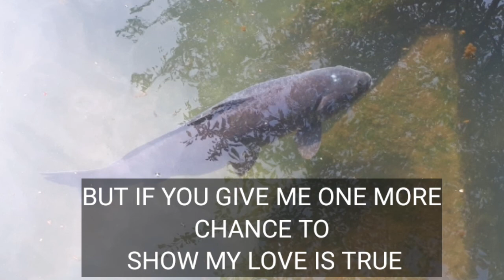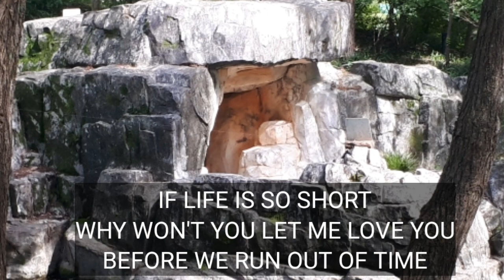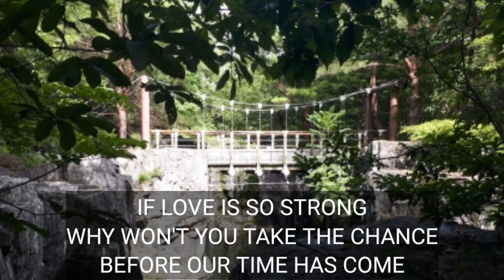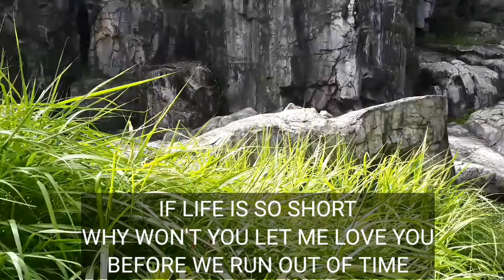IF LIFE IS SO SHORT with lyrics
If life is so short
THE MOFFATS
OASIS PARK Gifu Japan